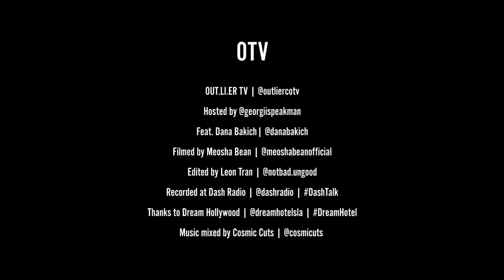Dana Bakich: Your Positive Equation (Social Impact in Today's Digital Landscape)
Dana Bakich is the Founder & CEO of Positive Equation. Prior to her journey as an entrepreneur, Dana graduated from the University of Central Florida with an advertising and public relations degree. Her love for cause-related organizations turned into a career while working for the Florida-based non-profit, Take Stock in Children. In 2013, she moved from Florida to New York City where she worked for the digital consultancy, Omnigon, and public relations firm, Dan Klores Communications. Dana has always enjoyed the creativity behind storytelling and launching a social initiative to make an impact. Dana launched Positive Equation to focus on telling the stories that matter. Ultimately, it’s about the “ROP” Return of Purpose and not strictly ROI @danabakich @positiveequation | Hosted by @georgiispeakman | Filmed at @dashradio @dreamhotelsla by @meoshabeanofficial | Edited by @notbad.ungood | Music by @cosmicuts